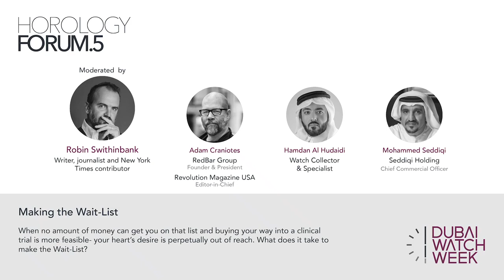Making the Wait-List Panel